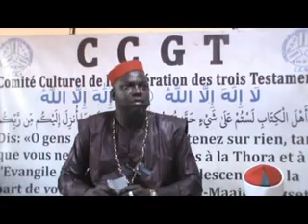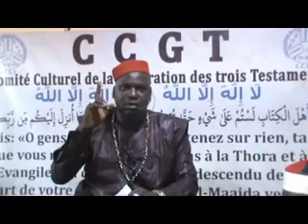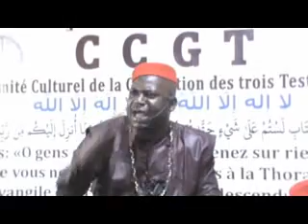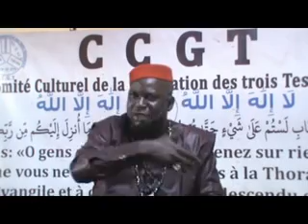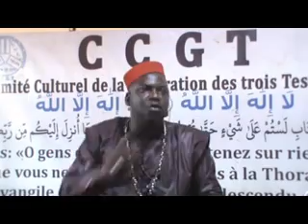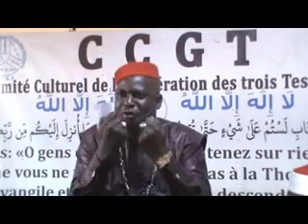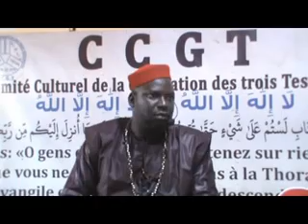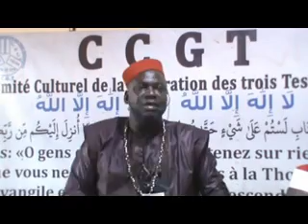DJAFAR OUATTARA ABDOULAYE CONTRAT DE MARIAGE MOUT A HA EN L'ISLAM 13 12 2019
C.C.G.T COMITÉ CULTUREL DE LA GÉNÉRATION DES TROIS TESTAMENTS